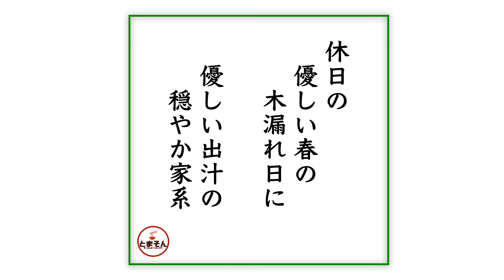洞くつ家（東京・吉祥寺）ラーメン 細切りネギ 〜ラーメン食べて詠います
「日々の疲れと憂鬱さを優しく包む優しい出汁感！薄め少なめ柔めの家系侮りがたしの旨さ哉！」・・・と言う感動の嵐！。家系ラーメンには重厚な味わいを求めてしまうものでしょうが、真逆な脱力系もまた捨てがたしの旨さでございます。改めて家系って奥深いなぁと感じ入る次第。疲れた時なんかいいんじゃないでしょうか？激しくオススメ！